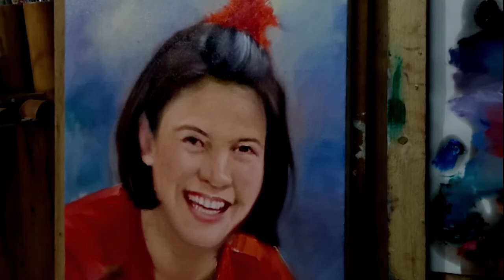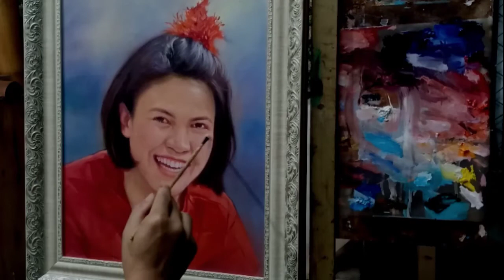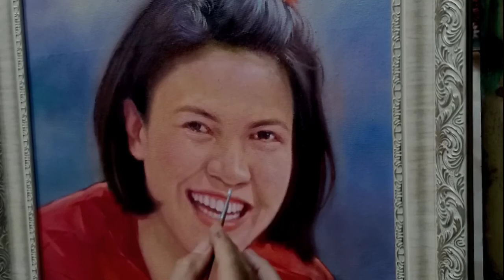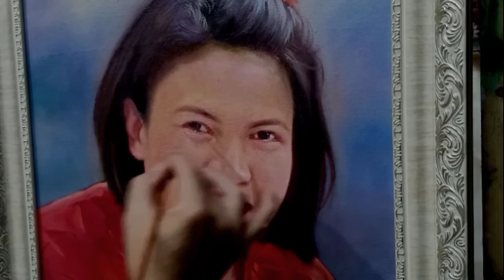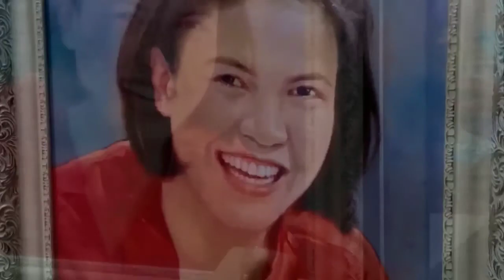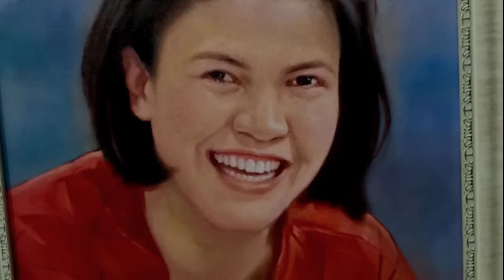วาดภาพคนเหมือน สีน้ำมันบนผืนผ้าใบ(มีเสียงบรรยาย)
วาดภาพคนเหมือน สีน้ำมันบนผืนผ้าใบ ขนาด50x60cm.ภาพวาดของหญิงสาว ใส่เสื้อสีแดงใส่กิ๊บหนีบผมสีแดง ยิ้มมีความสดใส ใช้โทนสีแบล็คกราวตัดกับสีเสื้อ สี background เป็นสีน้ำเงิน อมฟ้า แล้วแทรกด้วยสีโทนม่วงแดง ทำให้สี background มีสีที่ตัดกันและตัดกับสีเสื้อ ทำให้ภาพมีความโดดเด่นออกมา#Naraart  gallery : 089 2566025